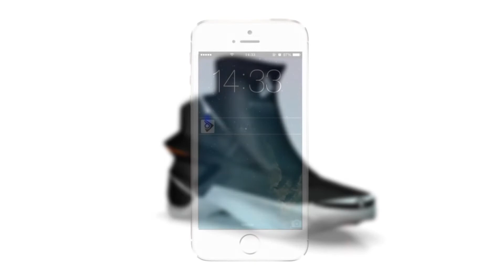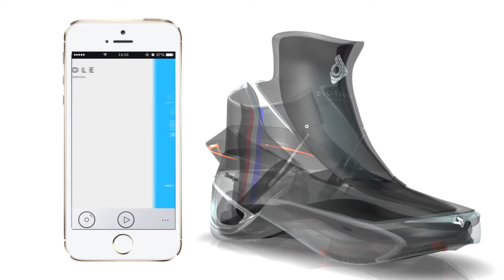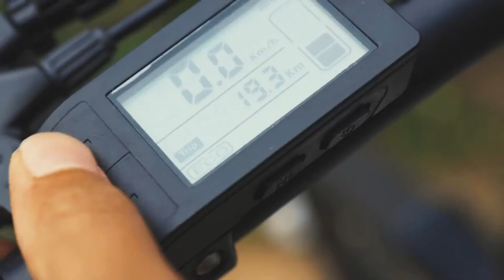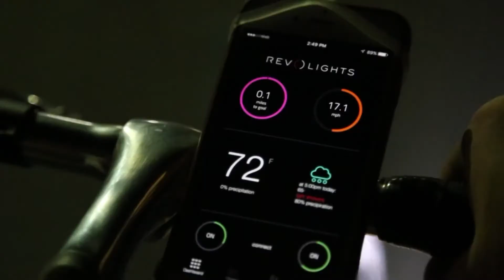NEW INVENTED GADGETS You Must Need at This Time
In this video, You can see some awesome cool Techs That Blow your mind.
01. DIGITSOLE
02. AIR HOGS
03. HIZO Z20
04. KICK STARTER
05. CHEF AVENUE
06. REVOLIGHTS